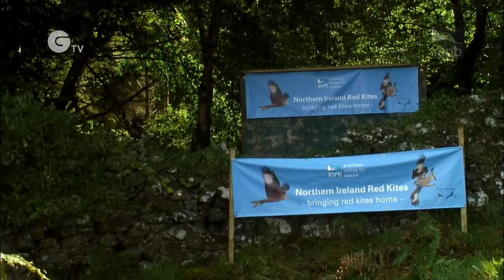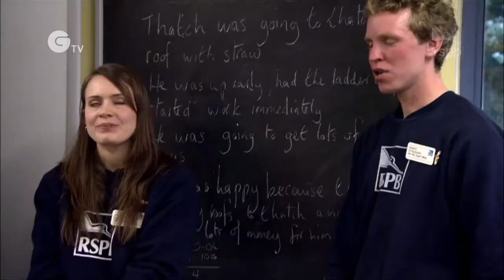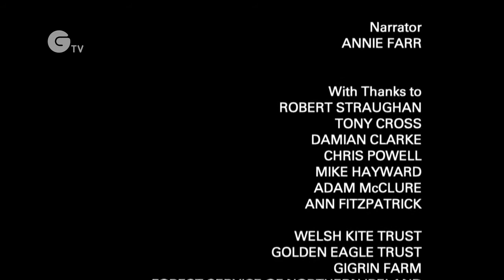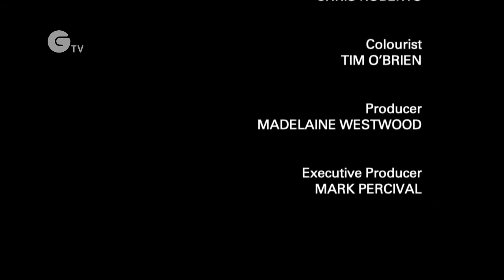The Red Kite Runner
In 2008 the RSPB in Northern Ireland, working with The Welsh Kite Trust and The Golden Eagle Trust, embarked on an exciting project to re-establish a breeding population of red kites. This film follows the first ever attempt to re-introduce a species into Northern Ireland.